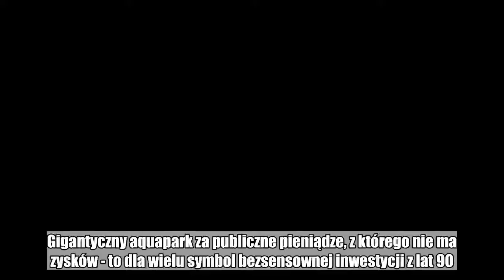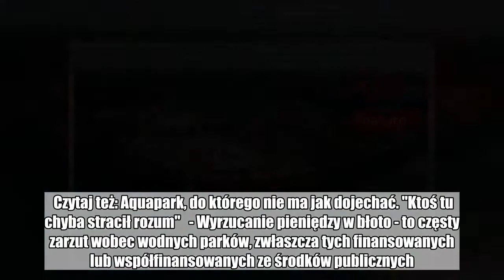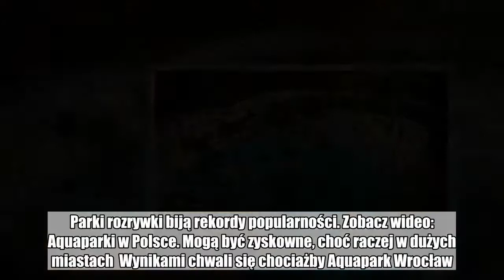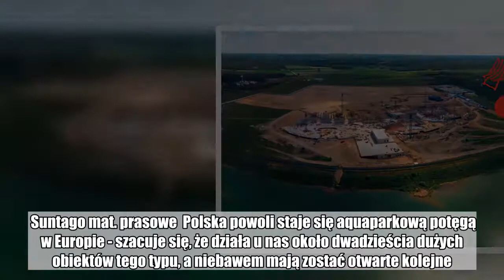Polska aquaparkami stoi. Biznes się kręci, kolejny gigant już w budowie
Gigantyczny aquapark za publiczne pieniądze, z którego nie ma zysków - to dla wielu symbol bezsensownej inwestycji z lat 90. To jednak już przeszłość - coraz więcej takich ośrodków zaczyna na siebie zarabiać. Polska staje się aquaparkową potęgą.  24 zjeżdżalnie, w tym jedna 320-metrowa, ponoć największa w Europie. To główne atrakcje, które mają zwabić do oddalonego o 40 km od Warszawy Mszczonowa nawet 15 tys. osób dziennie. Aquapark Suntago ma się otworzyć w 2019 roku, a cała inwestycja powinna się zamknąć w 150 mln zł. To inwestycja prywatna firmy Global City Holdings.   Rok później w Szczecinie ma się otworzyć kolejny aquapark - współfinansowana przez miasto Fabryka Wody ma kosztować niewiele mniej, bo 132 mln zł.   Czytaj też: Aquapark, do którego nie ma jak dojechać. "Ktoś tu chyba stracił rozum"   - Wyrzucanie pieniędzy w błoto - to częsty zarzut wobec wodnych parków, zwłaszcza tych finansowanych lub współfinansowanych ze środków publicznych. Szefowie aquaparków jednak odpierają zarzuty i pokazują swoje portfele. Może wciąż rzadko im się przelewa, ale coraz częściej mogą się pochwalić zyskami.  Parki rozrywki biją rekordy popularności. Zobacz wideo:  Aquaparki w Polsce. Mogą być zyskowne, choć raczej w dużych miastach  Wynikami chwali się chociażby Aquapark Wrocław. W 2017 r. zysk operacyjny miejskiej spółki, która zarządza parkiem, wyniósł niemal 12,5 mln zł. Rok wcześniej - trochę ponad 10 mln. Ale w 2014 było to niewiele ponad 5 mln. Rośnie też liczba odwiedzających - w 2017 r. było to 1,7 mln, a w 2014 - 1,4 mln.  Wygląda na to, że miasta wreszcie zrozumiały, jak walczyć o klientów. Jak przekonuje nas Anna Hejno, rzeczniczka wrocławskiego aquaparku, rosnące zyski to zasługa coraz bardziej elastycznej oferty i nowych propozycji oraz promocji, adresowanych do konkretnych grup docelowych, przede wszystkim dla dzieci i seniorów.  - Nasi potencjalni klienci mają coraz mniej wolnego czasu, który mogliby zainwestować w rekreację, czy też – szerzej rzecz ujmując – w swoje przyjemności. Liczą się więc z wydawanymi na ten cel pieniędzmi. Konkurujemy zatem nie tylko z innymi obiektami sportowymi, ale bardziej z kinami, restauracjami i galeriami handlowymi. Dlatego stawiamy na niskie ceny, elastyczną ofertę i wyspecjalizowane usługi adresowane do poszczególnych grup - mówi money.pl Krzysztof Hołub, prezes Wrocławskiego Parku Wodnego. Hołub dodaje, że wyniki pomagają mu osiągać nie tylko niskie ceny, ale też działania marketingowe. Na przykład te w mediach społecznościowych.  Dobre nastroje są też w poznańskim aquaparku Termy Maltańskie. W 2017 roku liczba odwiedzających park po raz pierwszy przekroczyła milion. Pojawił się też zysk - 3 mln zł. Przedstawiciele funkcjonującej od 2012 r. poznańskiej placówki przyznają jednak, że chcą jeszcze bardziej obniżać koszty i jednocześnie przyciągać nowych klientów.  Zarówno we Wrocławiu, jak i Poznaniu aquaparkami zarządzają miejskie spółki. Inaczej jest jeśli chodzi o Wodny Park na warszawskim Mokotowie. Ten